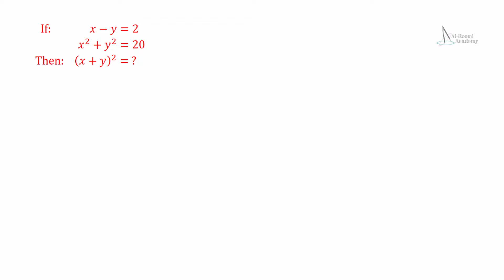حل المعادلات - 48: بطريقة التعويض | حل معادلات جبرية غير خطية | معادلتين مع مجهولين | جبر غير خطي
سؤال وجواب: بطريقة التعويض - حل معادلات جبرية غير خطية - معادلتين بمجهولين - معادلتين مع مجهولين - جبر غير خطي - سؤال وجواب - شرح رياضيات - الرياضيات لكل المستويات - شرح - تبسيط - دروس في الرياضيات

تعلم الرياضيات من الصفر الى الاحتراف

تحدي 48: حل معادلات جبرية غير خطية بطريقة التعويض | جبر غير خطي + معادلتين بمجهولين

سلسلة أسئلة وأجوبة متفرقة في الرياضيات

مسألة جبرية غير خطية تحتاج منا إلى حلها

في هذا الدرس سنتعلم كيف نقوم بحل مسألة جبرية غير خطية (أي مواضيع الجبر غير الخطي) بسيطة تتكون من معادلتين بمجهولين. هناك العديد من الطرق لحل هكذا نوع من المسائل. هنا، سنقوم بإستخدام طريقة التعويض الكلاسيكية المشروحة في معظم كتب الرياضيات

طبعاً، هنا يجب الإلمام الجيد بطرق حل المعادلات الجبرية، وبالخصوص الخطية منها .. بإمكانكم زيارة سلسلة الألغاز الموجودة على الرابط التالي، والتي تشرح كل هذا بطرق رسومية جميلة

Series of Questions and Answers in Math

 In this lesson, we will learn how to find the values of two unknowns by solving two non-linear algebraic equations via classical substitution technique

هذا الدرس هو جزء بسيط من سلسلة دروس أسئلة وأجوبة متفرقة في الرياضيات، والموجودة على الرابط التالي: